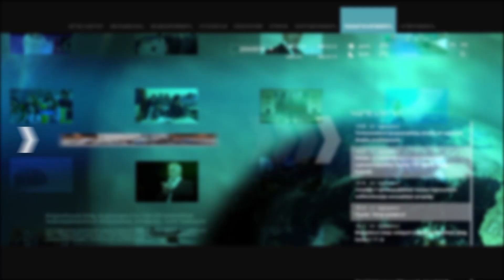Գերազանց արդյունքի դեպքում զինծառայողին 470 հազար դրամ հավելավճար կտրվի. Սուրեն Պապիկյան